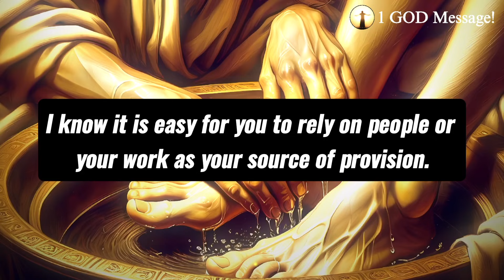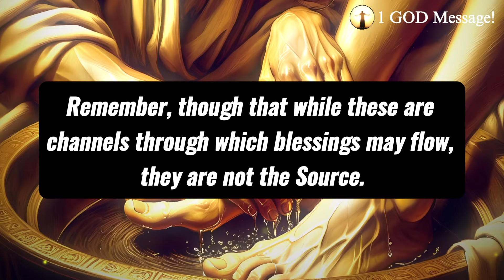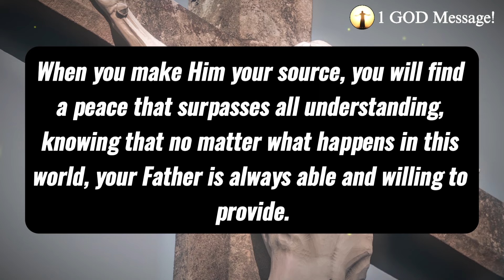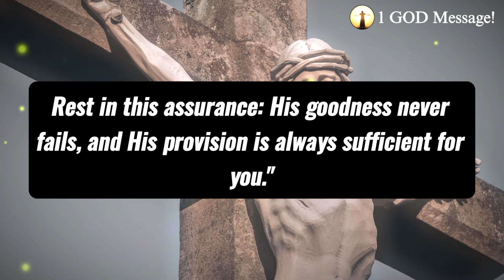✝️God Says: GOODBYE CHILD IF YOU SKIP TODAY😭❌️ | God's Message Today | Jesus Prophecy For You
Topics covered:

This Video Includes All These Searches 👇
God helps
Godly quotes
Bible Quotes
God Message Tarot
Financial abundance
Angels message
Jesus message
Godly quotes
Faith quotes
Universe message
Angel message
God Message For You Today
God says
Positive life affirmation
Lord Helps
Jesus quotes
God
God message
Jesus
Jesus message
God messages
Urgent message from God
Jesus says
Angel Signs
God msg
Angels message
Universe message
Money miracle
Life quotes

GodMessageToday11:11
Daily Devotion
Spiritual Journey